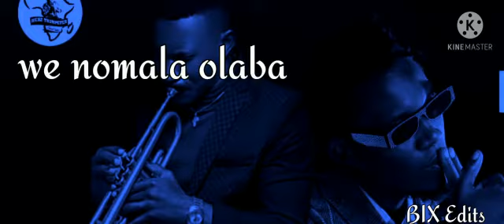TONTA lylics __HD Video out __ Rich2 Trumpeter ft Sama Sojah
it's edited by Brain Bix
wat a love song